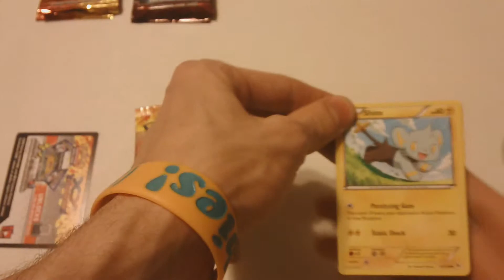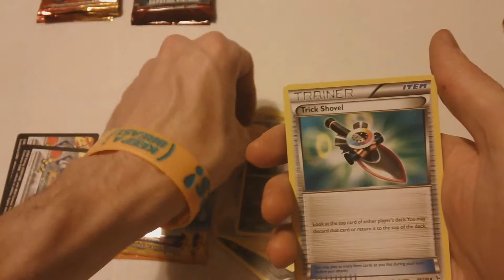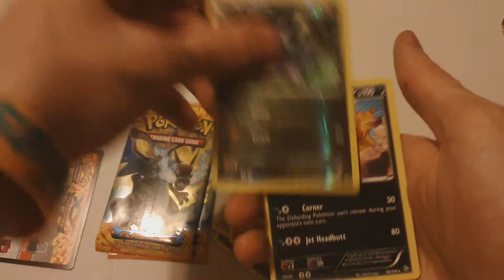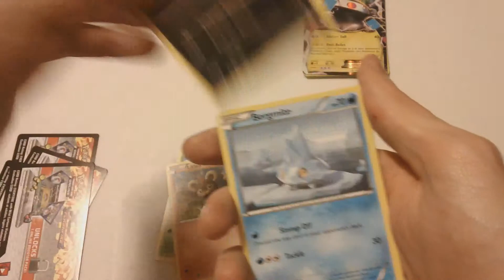(EX Pull) BIRTHDAY SPECIAL Part 1 Opening 4 FlashFire packs from Collectors Cache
This is the first part of my birthday openings!